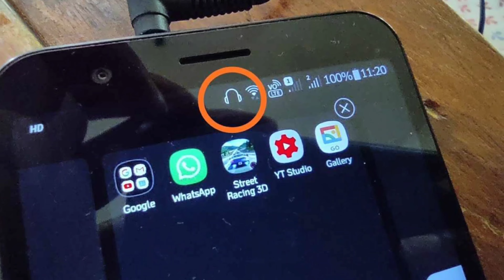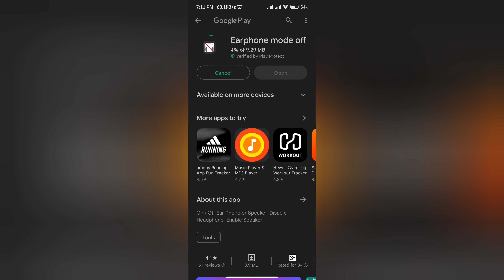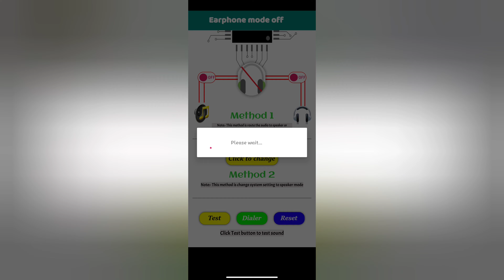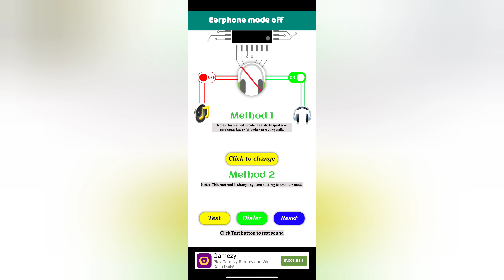how to off earphone mode in android 2023 !! earphone mode off in one click 2023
Hello friends,
I am Adarsh Mishra , friends, on this channel, you will get to see videos of tips and tricks in Hindi about new techniques every day, from which you can learn new techniques everyday, friends, if you have any kind of question Or you want to know about anything, then you can ask me by going to the comment section. Friends, you can ask me questions about anything, I will try my best to answer your questions by making a video on that topic.

headphone icon stuck
headphone mode kaise tik kare
how to remove headphone icon from notification bar
handsfree mode problem
headphone showing problem in mobile
how to remove earphone sign from mi phone
how to remove headphone sign from mi phone
how to remove earphone symbol
how to remove earphone sign from realme phone
how to remove earphone sign from oppo
how to remove earphone sign from samsung mobile
how to remove earphone jack from phone
how to remove headphone symbol
how to remove headphone mode
how to remove earphone mode
headphone symbol stuck on android
headphone symbol
headphone symbol problem
headphone icon stuck problem
headphone mode ko kaise tik kare
mi earphone symbol ko kaise hataye
phone me earphone kaise hataye
mobile me earphone kaise hataye
phone me earphone lag jaye tho kaise hataye
phone me earphone mode kaise hataye
phone me earphone lag gaya hai
phone me earphone lag jaye tho keya kare
mi phone me earphone kaise hataye
mobile main se earphone mode ko kaise hataye
mobile main se earphone kaise hataye